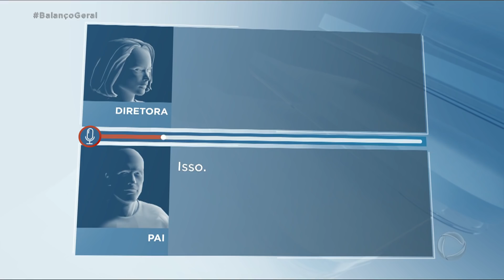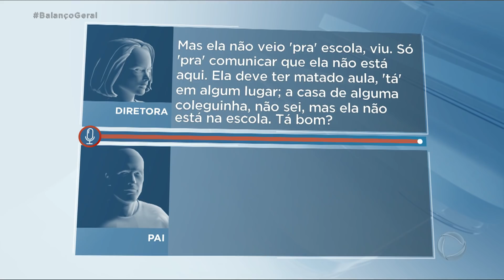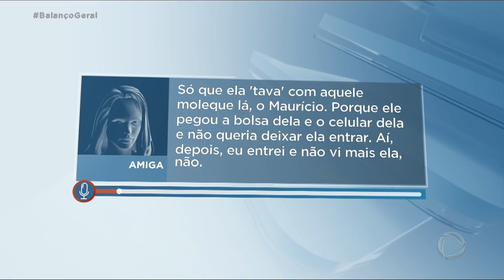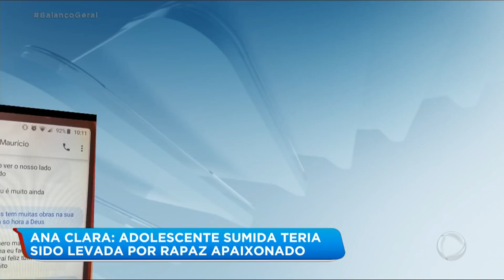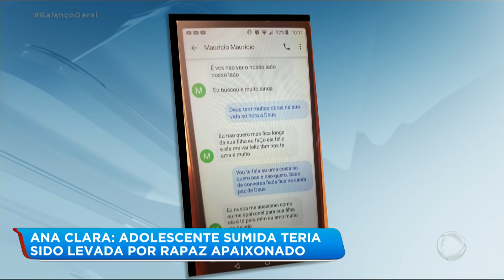Rapaz é suspeito de sequestrar adolescente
Ana Clara, de 15 anos, está desaparecida desde a última segunda-feira (29). De acordo com testemunhas, a jovem estava a caminho da escola, em Mairinque (SP), quando foi puxada por um rapaz. De acordo com a família, Mauricio é obcecado pela garota e, com isso, já realizou diversas ameaças para a menina. Para assistir ao conteúdo na íntegra, acesse PlayPlus.com